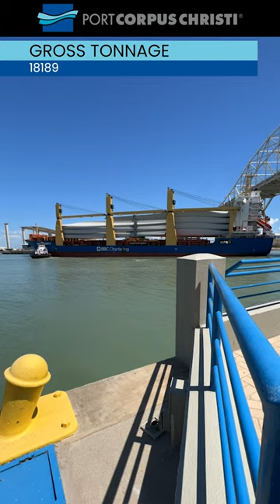General Cargo Ship, BBC Elisabeth, arriving at Port Corpus Christi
The vessel BBC ELISABETH, a General Cargo Ship built in 2013, currently sails under the flag of Antigua & Barbuda. Here, she delivers wind turbine components.